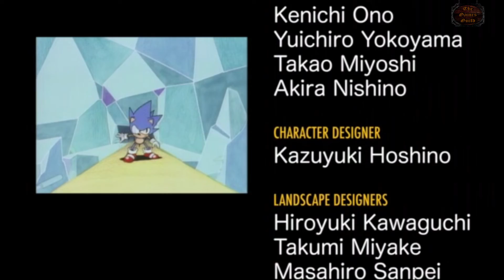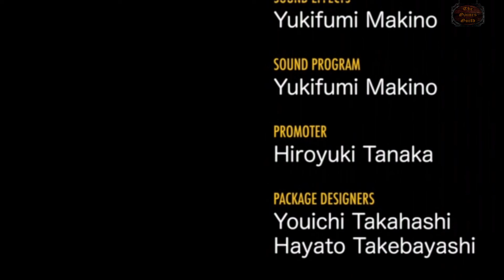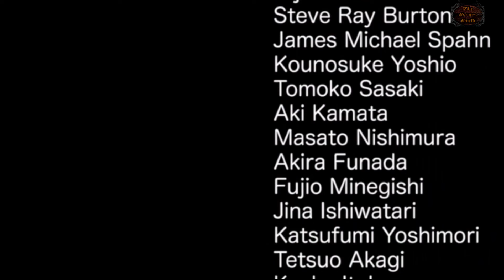Let's Play Sonic CD - with Thor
This was Thor's request at me tackling a game he doesn't like, because I made him play Sonic Spinball.

This was my first time ever playing through this game and it'll show.